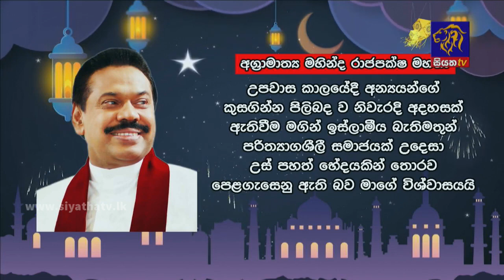රාමසාන් උත්සවය අදයි | Siyatha News